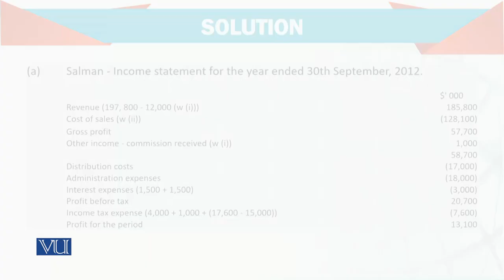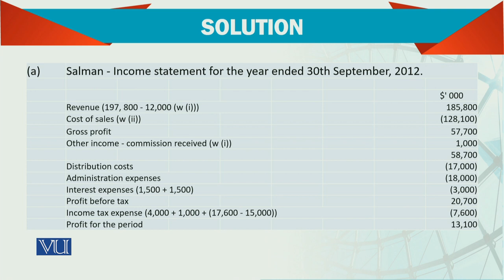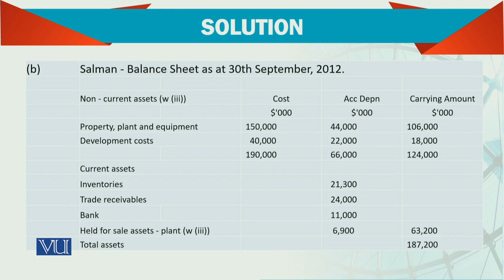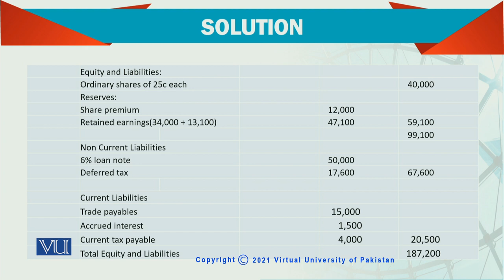Advanced Financial Accounting | FIN711_Topic205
By Mr. Nizamuddin